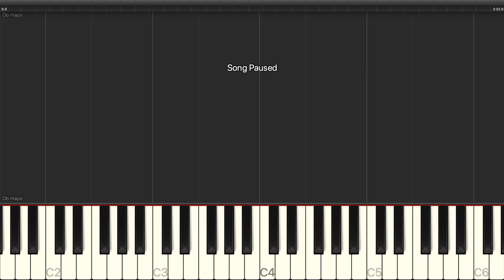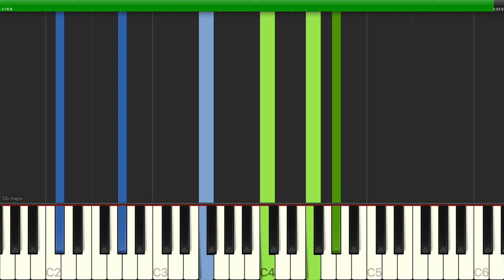Etta James - Fool That I Am - Piano Backing Track Tutorials - Karaoke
Learn how to play Etta James - Fool That I Am - Piano Backing Track Tutorials - Karaoke